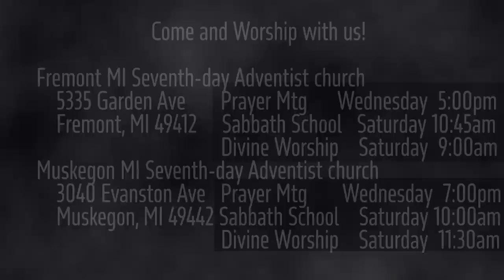1 Samuel 3:10-15 God Calls Samuel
God calls Samuel and he becomes a prophet.  He tells Samuel of his judgment on Eli's house, because Eli knew what needed to be done but refused to act to restrain his wicked sons.